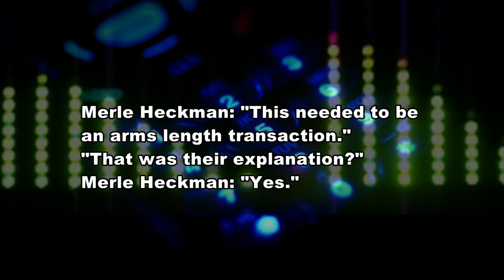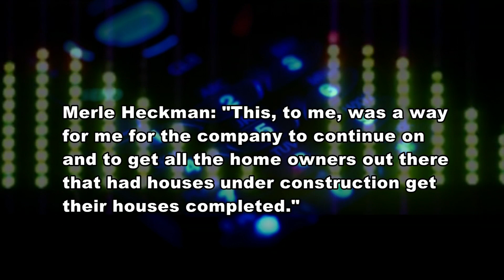David James Homes founder tells his side of the company's bankruptcy story